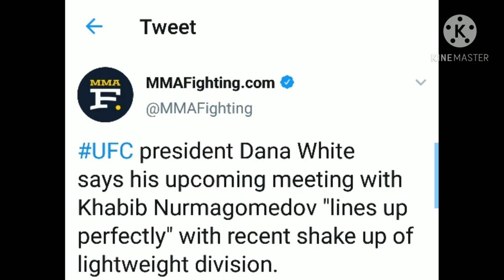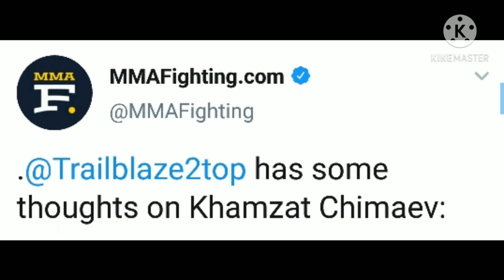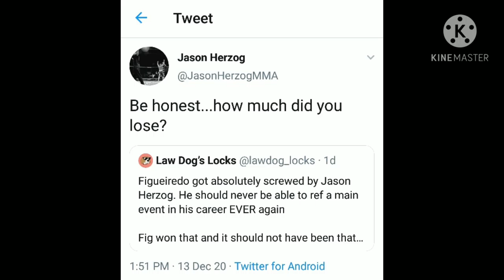Dana White Khabib And I Will Meet Next Month/ Ali AbdelAziz Says Ferguson Is White Belt UFC News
Dana White Khabib And I Will Meet Next Month/ Ali AbdelAziz Says Ferguson Is White Belt

We Upload Fighters Reactions News Matches Fixtures And A lot More